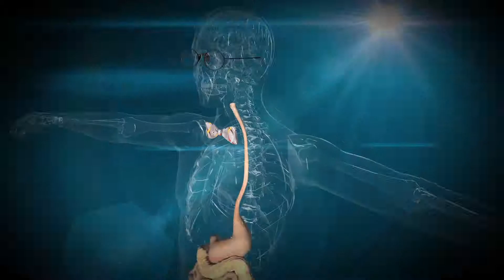Smooth Muscle Close-Up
The Carnegie Science Center of Pittsburgh approached me with the daunting task to create over thirty different animations and three videos for their new “Science on the Road” outreach program. The target audience is K-12 students, so the show needed to be
educational yet entertaining, scientific yet a little gross. The show entitled “Anatomy Academy”, is a fantastic voyage through the
human body by a clever nanobot named C.E.L.L. C.E.L.L., short for “Circulatory Educational Learning Laboratory”, is miniaturized and injected into the the patient to explore the human anatomy and combat several illnesses. A futuristic video game like interface from
C.E.L.L.’s point of view is used to relay information throughout the journey. For the lack of the complete human model, several models
need to be combined into a single anatomically correct 3D model. Pumping blood, beating hearts, breathing lungs, flexing muscles,
tightening tendons, stretching skin and organs had to be realized when starting this project. Cinema 4D, Daz Studio, Element 3D,
along with stock and shot footage was composited in Adobe After Effects to produce these animation segments. A full production
crew was organized and directed for the two location shoots onsite at the Carnegie Science Center. Adobe Premiere was used for
editing, laying in audio, sound effects a plenty and final color correction and compression. As the client put it, “The results are like something out of Disney”.